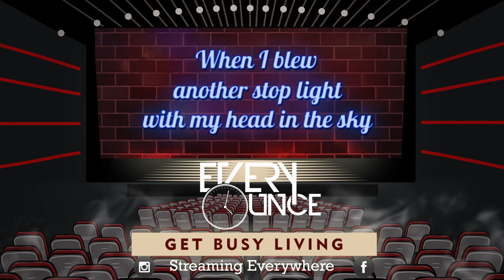Every Ounce - Get Busy Living Lyric Video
Get Busy Living is the first single from Every Ounces upcoming EP the 'Sneak EPeak'. You can find and listen to it on your favorite streaming platform.